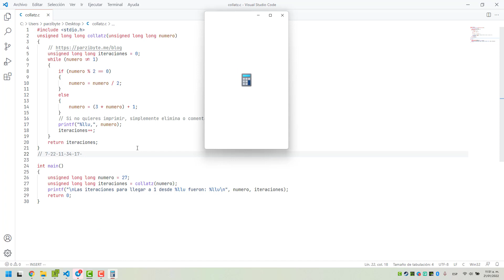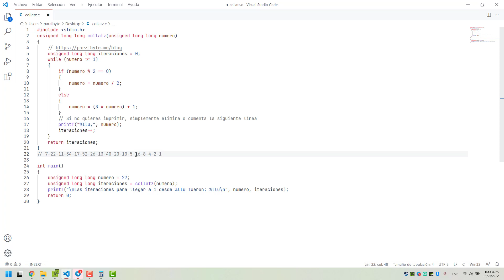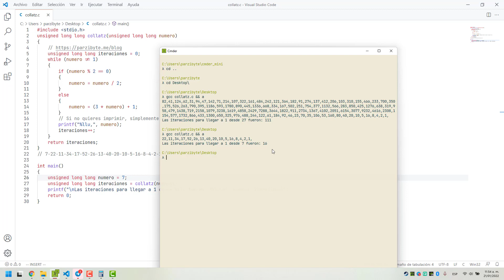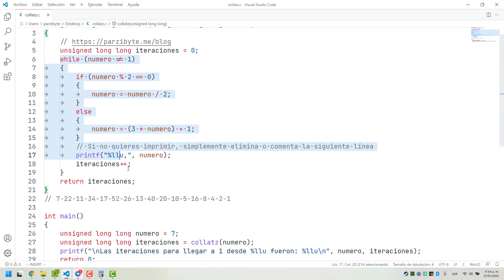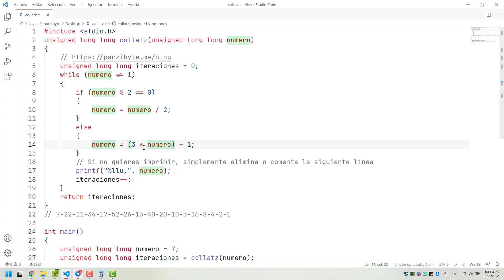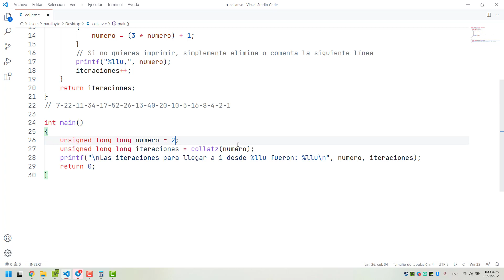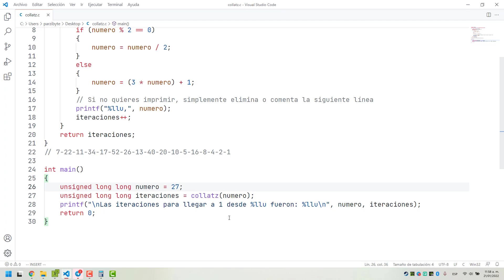Conjetura de Collatz en C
Analizamos la conjetura de Collatz en C. Implementamos el algoritmo, imprimimos la sucesión y obtenemos las iteraciones para llegar a 1.
El programa simplemente trata de comprobar que la conjetura es real, ya que el ciclo se romperá cuando llegue a 1.